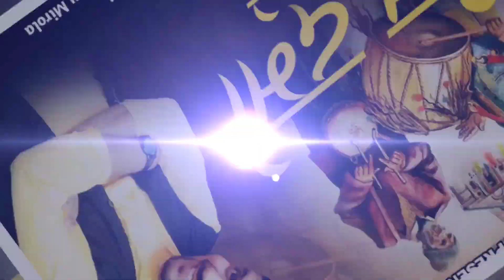latest Garhwali song || DHOL DAMO BAJI GE SINAER : SHASHWAT J PANDIT SJ DEV DIGITAL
गीतः ढोल दमो बाजि गे

 Singer :
Shashwat J Pandit Sj

गीतकार : देव सौटियाल उत्तराखण्डी